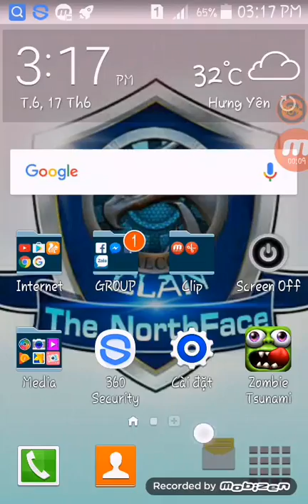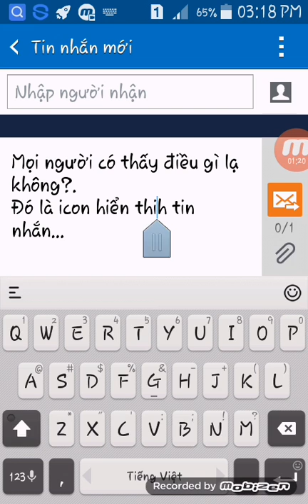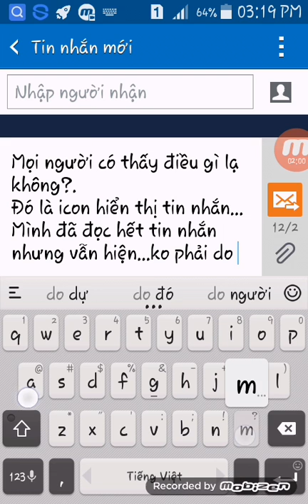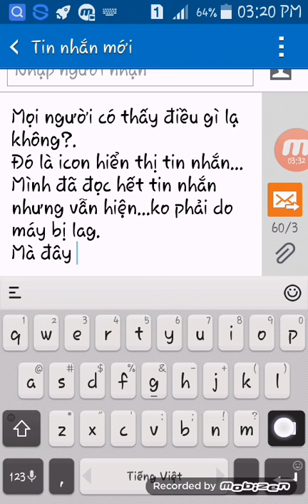Lỗi của phiên bản Android 4.4.2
Mình bị nhưng không biết các bạn có bị giống như mình không ?